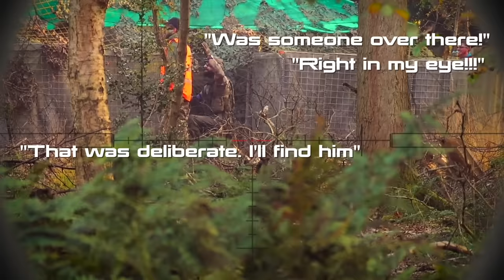Top 5 Most Savage Airsoft Headshots - Rewind 2019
The Top 5 most savage airsoft headshots - Rewind 2019. Intense gameplay & funny ghillie suit moments.

This ghillie sniper is using his Silverback SRS Covert and Tokyo Marui MK23 Socom.

About Kicking Mustang:
I also show cheaters in my scopecam and funny moments.
Kicking Mustang's cameras: Runcam, Gopro Hero Session, Insta360 One X.